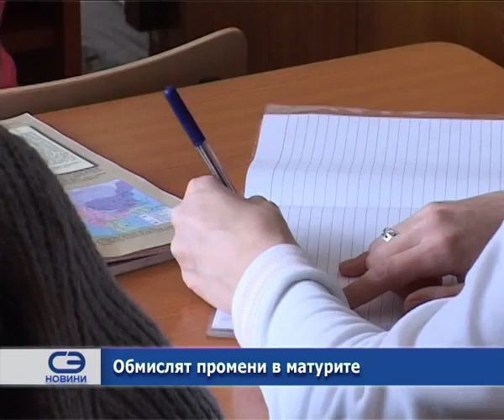Обмислят промени в матурите